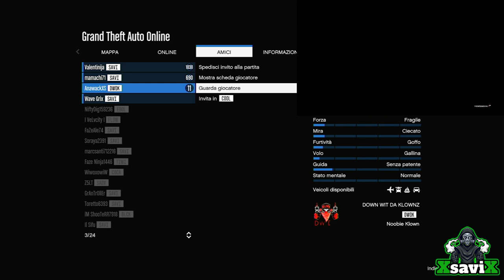Gta5*💥Car to Car2💥Carro Antiaereo💥 Moddare e Sostituire 💥No Terzo messagio💥XsaviX*💥XboX s/x ,ps4/ps5